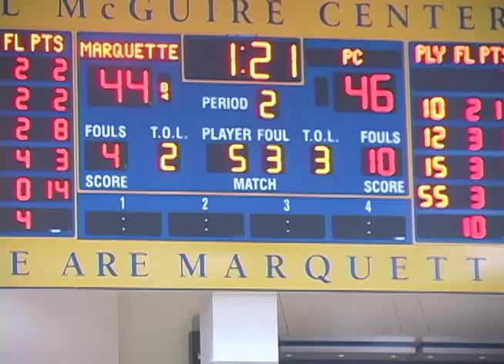MUTV Women's Bball: Providence 53 Marquette 44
The Marquette women's basketball team fell to the Providence Friars 53-44. Chris Gaulke reports from the Al McGuire Center.